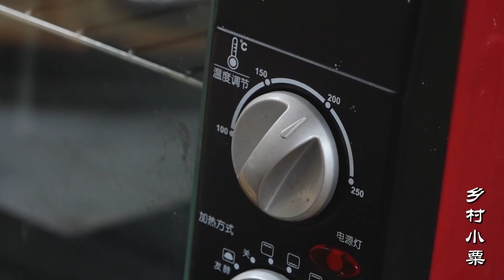教大家制作蜜汁烤排骨, 制作简单, 在家里就可以做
改变视角，带你走进不一样的神秘侗乡！原创生活视频拍摄与制作。 本频道内容旨在分享日常生活，绝对没有动物虐待的情况。